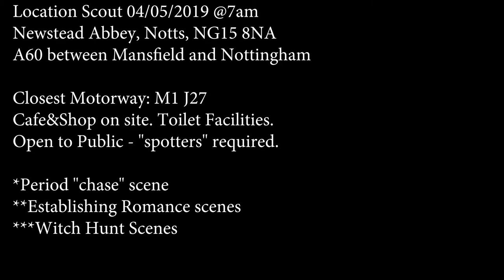How to Location Scout for a Movie!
Here's an abridged BTS look at how we location scout for our projects (bear in mind i've cut out any Production/Site Specific Sensitive data etc for privacy). Here Moobit explores Newstead Abbey with a view to shooting some period scenes in it's grounds for the indie film Hymns of Abarise.
SHOUT OUT TO:  the amazing staff at Newstead Abbey and Notts County Council for being so helpful and amenable to us on this location scout! :)

*FILM SYNOPSIS: A 17th century scandal and a miscarriage of justice, impact on a young couple who adopt a little girl in 2019.
*ABOUT ABARISE: Abarise isn't merely reflected in a single world or state of humanity, but all worlds and potentials; it is a singular point in all human experience. As such, it hosts entities whose original states of being have long since dissolved or transformed beyond recognition, others whose worlds are subtly removed from one another or so profoundly different as to be entirely alien.
*Hymns of Abarise is a joint production between Clouded Sight Pictures Ltd, Team Reflector, and Nick Hardy, Photographer, Which aims to raise money and awareness of Mental Health Issues. Its cast and crew is made up almost entirely of MH Diagnosees.
*BTS/2nd Unit footage shot by Moobitmedia Ltd.